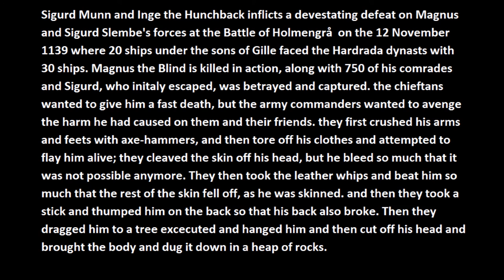The Norwegian Civil War Era P1: Uncle Against Nephew, Brother Against Brother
Der framfor Sigurd kunne ein sjå kvasse sverdblad, sundhogne brynjer, skarete skjold, spjotskraft, som var raudfarga i blod, og stormblåsne faner over dei stirdane troppane.
-Morkinskinna
Source Used:
P.A Munch The History of the Norwegian People